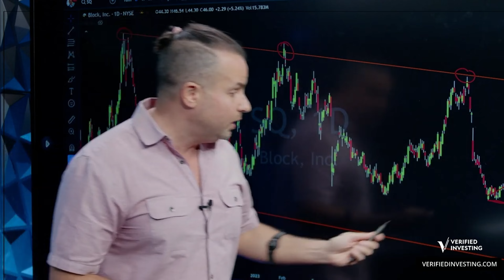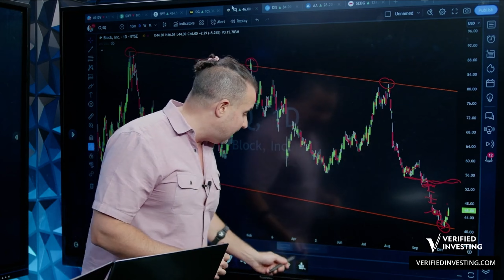Gareth Reveals The BIGGEST Mistake That MANY Traders Make… DON’T Make This Same Mistake!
To learn more about Gareth’s services where you get daily premium videos and trade signals, check out the following links:

Follow Gareth for more exciting content:👇🏼

𝗶𝗧𝗿𝘂𝘀𝘁 𝗖𝗮𝗽𝗶𝘁𝗮𝗹
Invest in Bitcoin, Crypto Assets & Gold with Your IRA Using iTrust Capital.